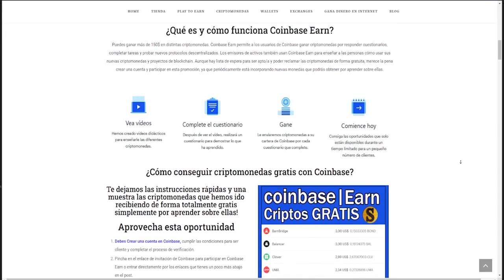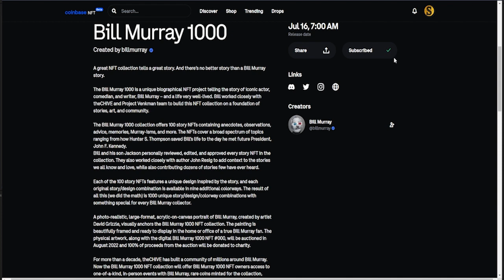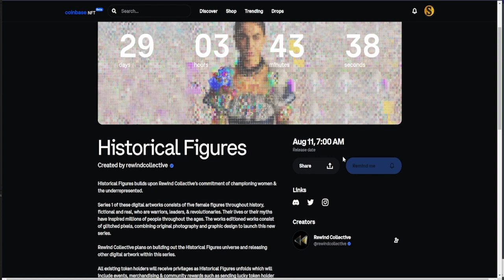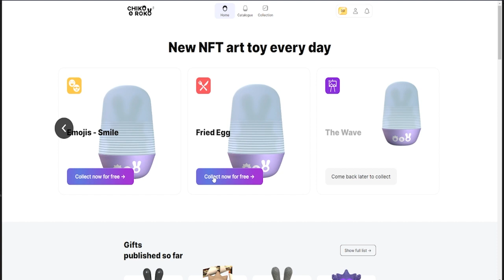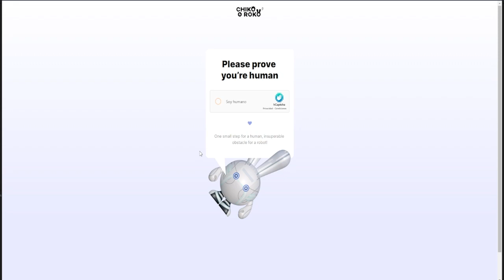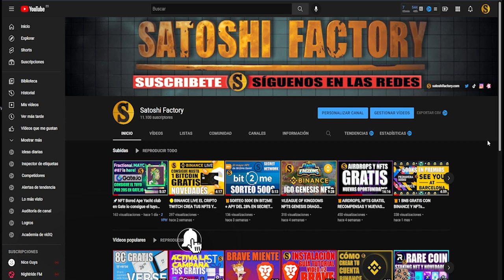🎁COINBASE NFT DROP BILL MURRAY 1000 NFTS GRATIS🧩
Consigue tus NFTs de Bill Murray, un proyecto NFT biográfico único que cuenta la historia del icónico actor, comediante y escritor Bill Murray a través del marketplace oficial de Coinbase.

INSTRUCCIONES RÁPIDAS:
1️⃣Crea tu cuenta:
2️⃣Colecciona 1 NFTs al días más los tokens del proyecto.

⭕️CÓDIGO: H4reqt
Crea tu cuenta con el siguiente enlace: